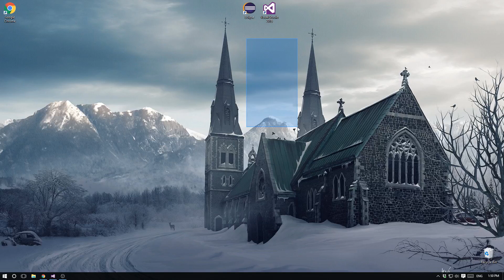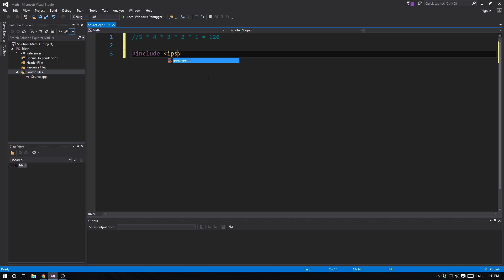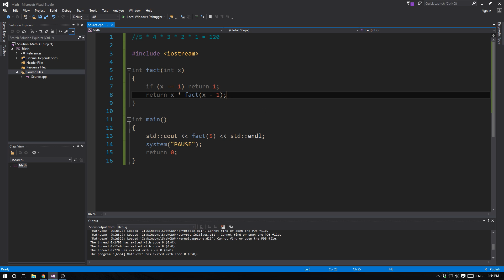Алгоритм нахождения факториала (Factorial algorithm)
В этом видео я покажу как находить факториал от любого числа с помощью рекурсии.
 Этот вопрос часто задают на собеседованиях.